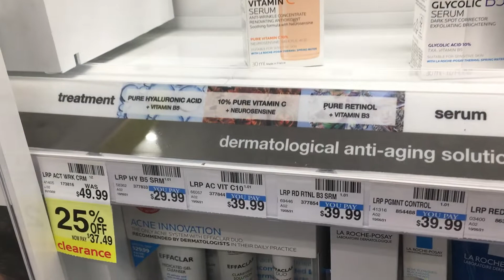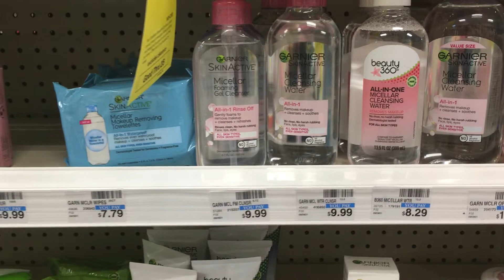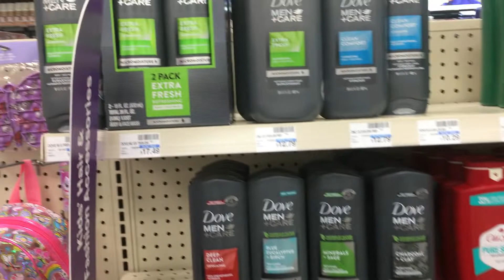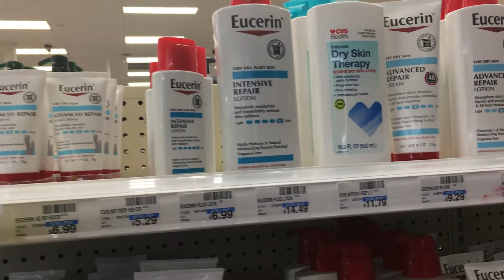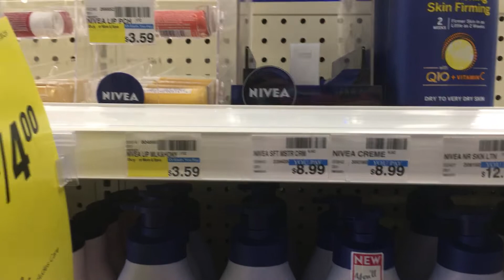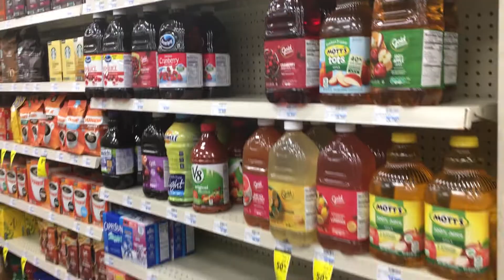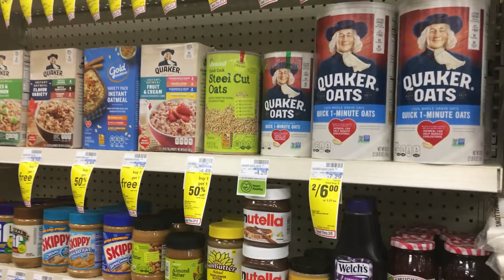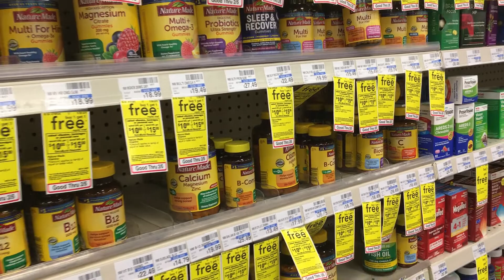TOUR DE UMA FARMÁCIA NOS ESTADOS UNIDOS + TERCEIRA DOSE DA VACINA/Passei mal depois da vacina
Aproveitei que fui tomar a terceira dose da vacina e fiz uma tour de um farmácia aqui nos Estados Unidos e mostrei todos as coisas que se encontra nas farmácias daqui. Porque as farmácias são diferentes? Porque muitas vezes elas ficam abertas 24 horas e então eles tentam vender tudo que se precisa. Mesmo se você precisar um vidro de ketchup no meio da noite kkkkk. Por causa da conveniência os preços são mais caros mas as vezes salvam a gente numa hora de aperto.

Tomei a terceira dose da vacina e estava até bem mas no dia depois da vacina fiquei bem ruim, com dores no corpo e dor de cabeça, mas depois de uns remedinhos pra dor e uma noite bem dormida eu fiquei como nova.

Me segue no instagram @wagnadarocha